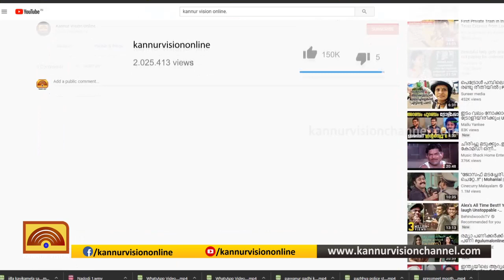വയത്തൂര്‍ ക്ഷേത്രത്തില്‍ ഉത്സവത്തിനിടെ ആന ഇടഞ്ഞു